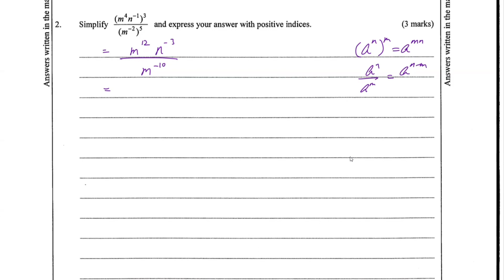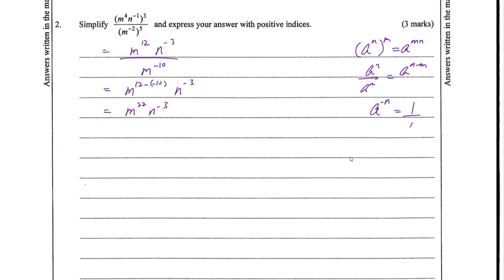DSE Maths (Core) PP 2017/I/Q2 (Indices)